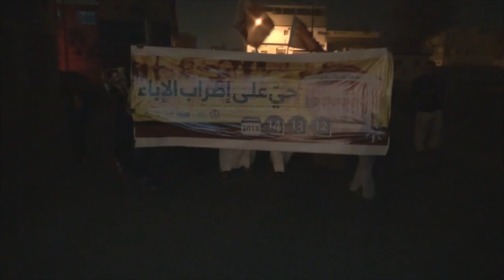حشود هائلة تحطم الحصار على جزيرة سترة وتتظاهر في أول أيام إضراب الإباء 2015\2\12 Bahrain